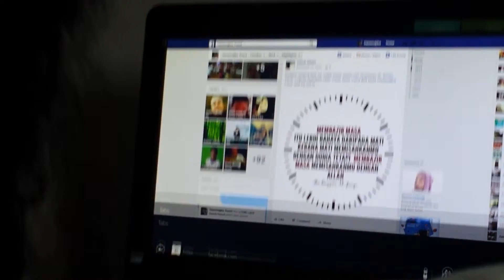Cuz sing like shit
Very fanny